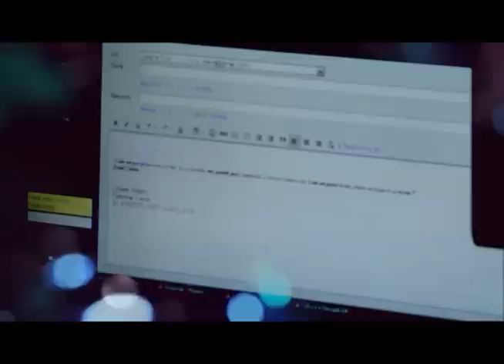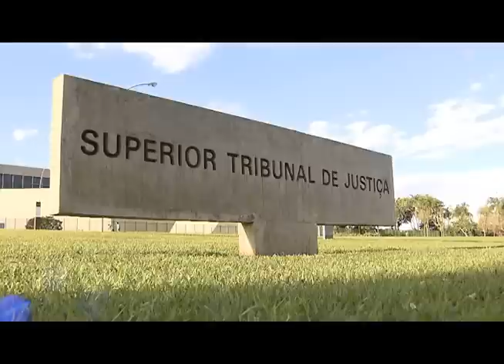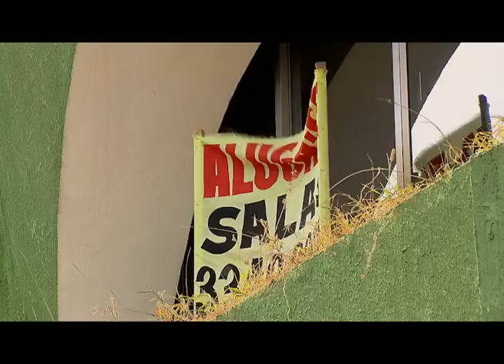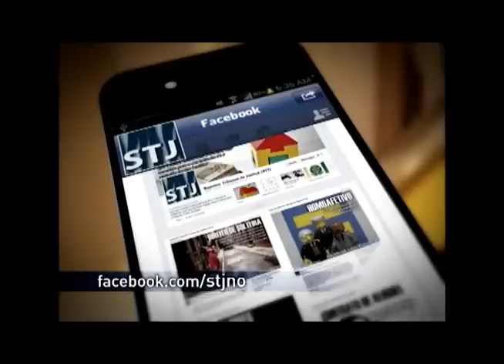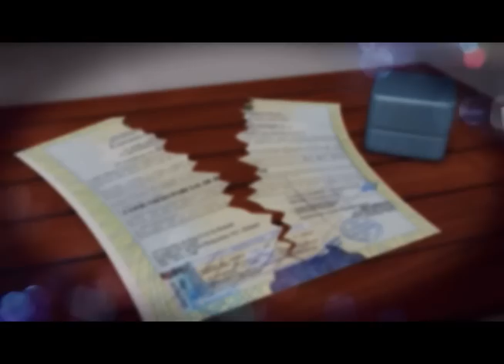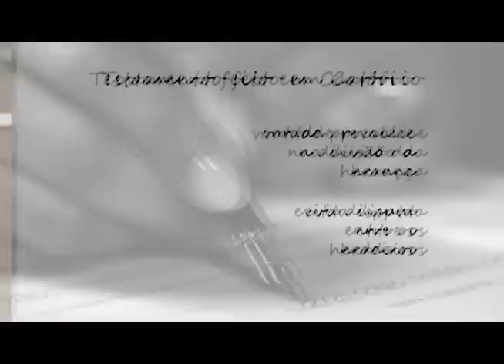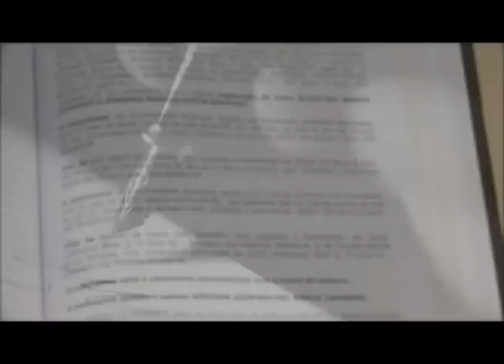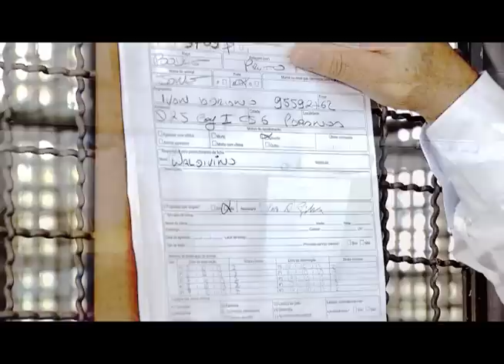Direito Meu, Direito Seu #6 - Programa na Íntegra (14/05/2015)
O programa Direito Meu, Direito Seu desta semana vai mostrar como fica a divisão de bens quando termina um relacionamento, os cuidados com o assédio moral no trabalho e as punições pra quem maltrata animais.

Direito Meu, Direito Seu é exibido na TV Justiça, toda quinta-feira, às 19h30 (inédito), com reapresentações às sextas-feiras (19h00), sábados (14h30), domingos (7h30), terças (11h00) e quartas (12h00).